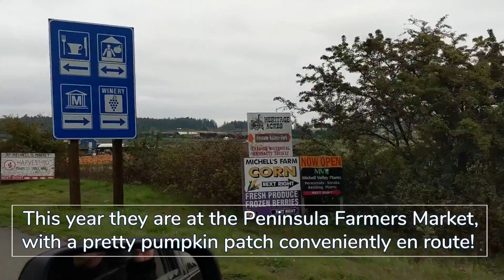Autumn Cranberry Quest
Several years ago I happened to be visiting the Peninsula Country Market at the Saanich Fairgrounds when Yellow Point Cranberries had a stall there. As it was just before Canadian Thanksgiving, I bought a large bag of cranberries to make sauce with. Well, lo and behold if my standard touch-of-Cointreau recipe didn't turn out even better than usual that year. Even a friend's mum, a seasoned cranberry sauce maker, was impressed and demanded to know what I had done differently, since her standard recipe was basically the same as mine. The only difference had been super-fresh cranberries. Now, of course, nothing less will do, and this year I'm sharing my cranberry quest with you. Along the way, you'll see a spectacular pumpkin patch at Mitchell's Farm Unexpectedly, for me, was my favourite beef jerky maker I note, both here and in the little movie itself, that I'm simply sharing what I like here, not being paid to plug these great locals.